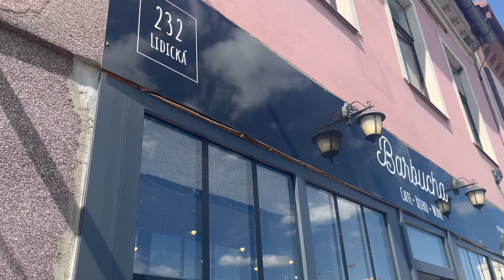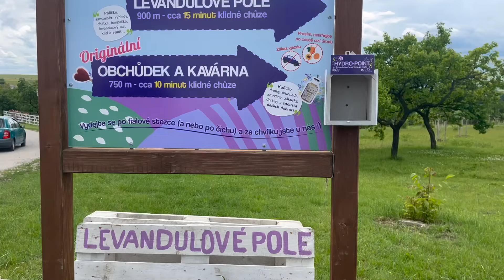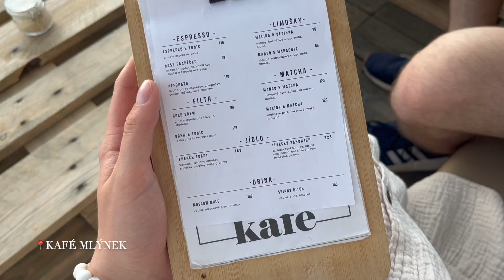VLOG| Moje narozeniny, levandulová farma a co jsem dostala?💜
Krásný den🤍
V dnešním videu je den mých narozenin, taky ti ukážu, co jsem od rodiny a přátel dostala. Vezmu tě na levandulovou farmu, kterou jsem chtěla vidět už spoustu let a odpovím na pár otázek🫶🏻

Sleduj mě na mém Instagramu: tereza.sedlakova